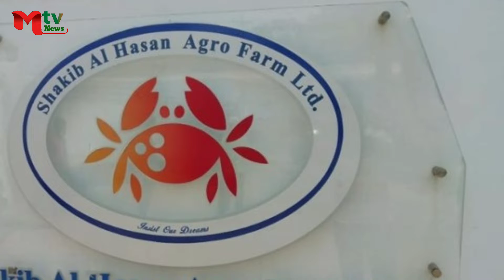৪ মাস ধরে বেতন নেই সাকিবের অ্যাগ্রো ফার্মের শ্রমিকদের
#৪ মাস ধরে বেতন নেই সাকিবের অ্যাগ্রো ফার্ম শ্রমিকদের#

Mtv Bangla চ্যানেলে প্রচারিত ভিডিও গুলো Facebook Share করে ছড়িয়ে দিন তবে Facebook এ Re-upload করা থেকে বিরত থাকুন এবং Mtv Bangla চ্যানেল প্রচারিত ভিডিও গুলো ভাল লাগলে অবশ্যই চ্যানেলটি সাবস্ক্রাইব করবেন প্লিজ। লাইক কমেন্ট ও শেয়ার করে সাথেই থাকুন। দেখতে থাকুন আমাদের নিউজ।
Dear Sir/Madam!.. AWe do not take any ownership of music displayed in this video. Ownership belongs to the respected owner(s). If any part of the contents of this channel is that your property (as a musician, label, video, image distributor or artist), please send me a personal message and your content will be REMOVED within 24 hours.
All Photos, information, news, reports are collected from Google and internet. Creative o Attribution 4.0 Unported (CC-BY): URL